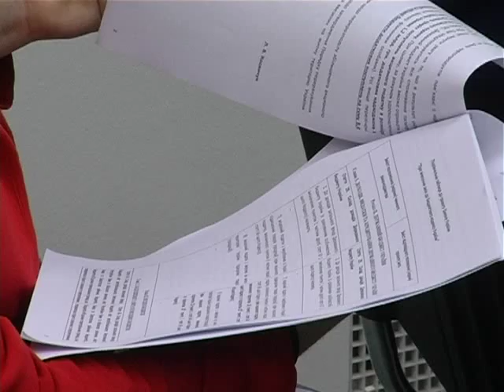Половина сжиженного газа в Киеве продается нелегально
Только в Киеве и области появилось около 500 нелегальных точек продажи сжиженного газа.